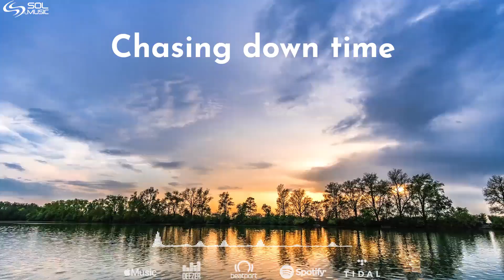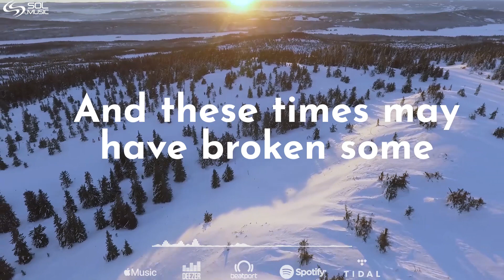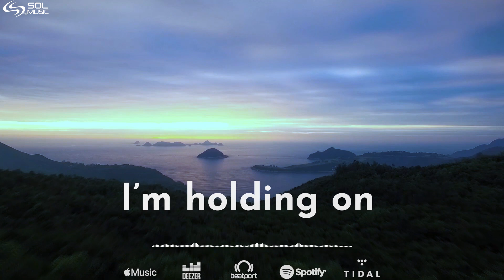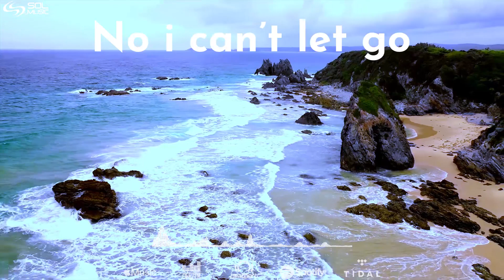Static Movement & Caroline Harrison - Easy Love (Lyrics Video)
Static Movement & Caroline Harrison present a new song "Easy Love".
When it comes to Love, easy is the best way.  When you let things flow naturally
then the sky is the limit.  This energetic song brings emotion, groove and power in abundance.